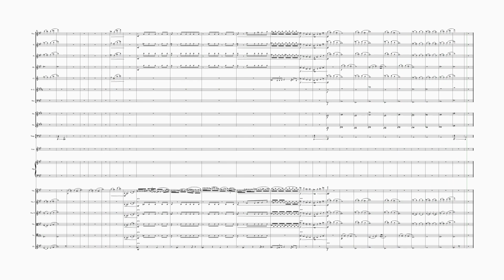Violin Concerto No. 1 "Anecdotes", Mvt. II, Op. 25.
A short second movement. I thought it was already long enough as is.